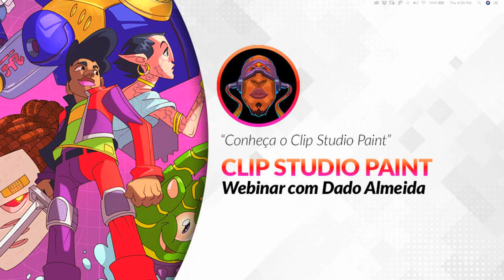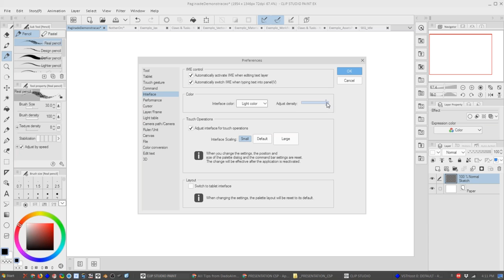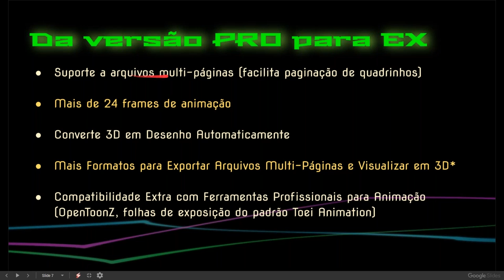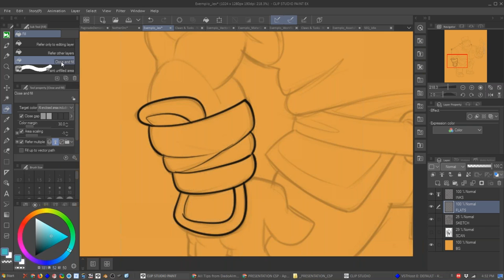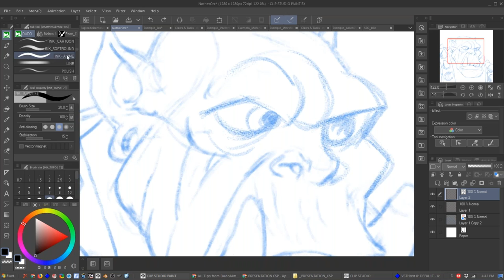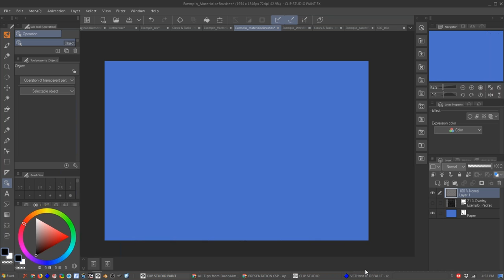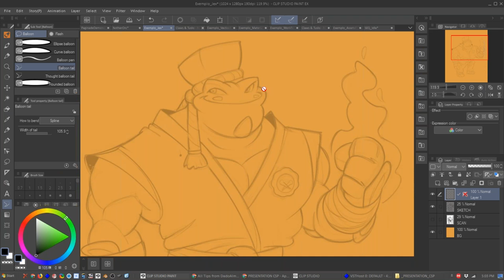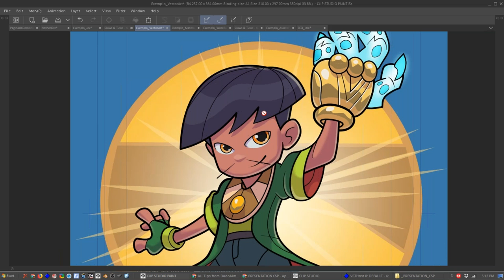Webinar 🇧🇷🇵🇹 Português - Conheça o Clip Studio Paint com Dado Almeida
Dado apresenta o software para os que ainda não conhecem os vários benefícios do Clip Studio Paint em relação à outras ferramentas de desenho; fará um overview da interface, ferramentas, funções únicas e mostra alguns workflows que ele usa no seu dia-a-dia.

Para receber as últimas notícias sobre o Clip Studio Paint e obter mais informações sobre futuros Webinars, assine a nossa newsletter em nosso